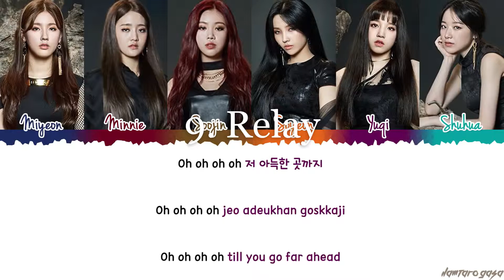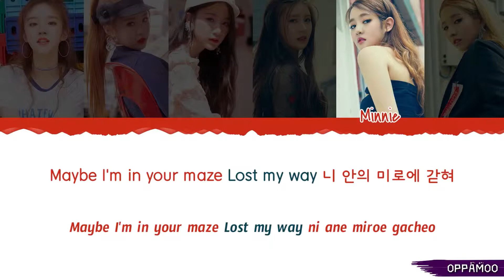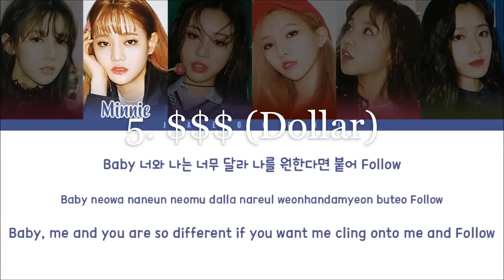TOP 10 (G)I-DLE SONGS 2019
I'm biased x)